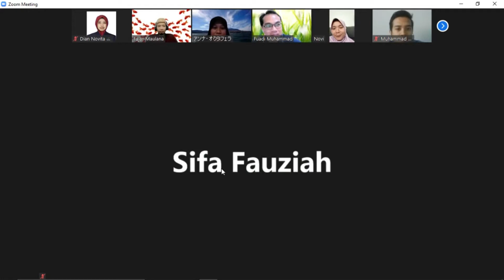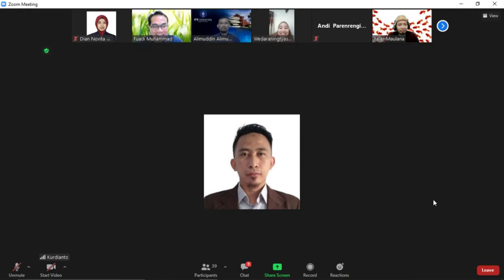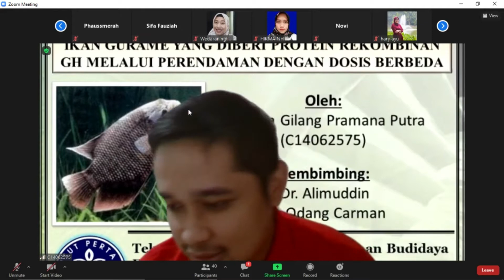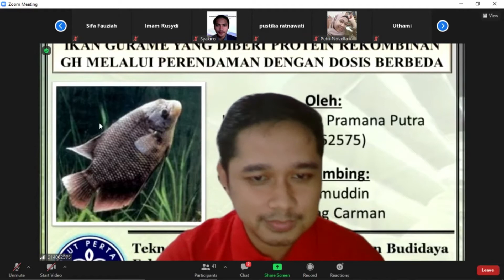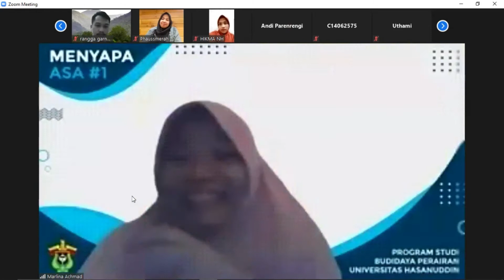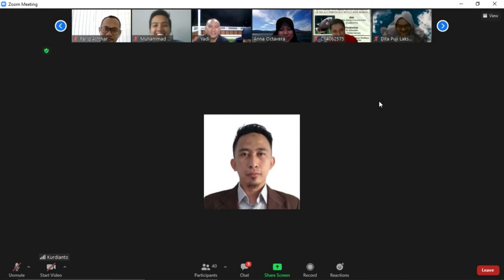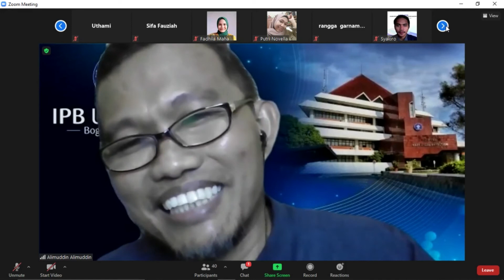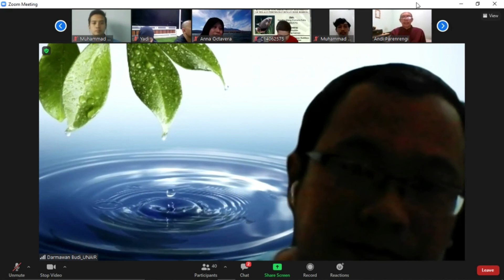TEMU KANGEN GENETIK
Temu kangen dan silaturahmi alumni ini diselenggarakan dalam rangka diperolehnya gelar profesor dan jabatan guru besar dari Prof Dr Alimuddin, SPi MSc dalam bidang ilmu Rekayasa Genetika Ikan